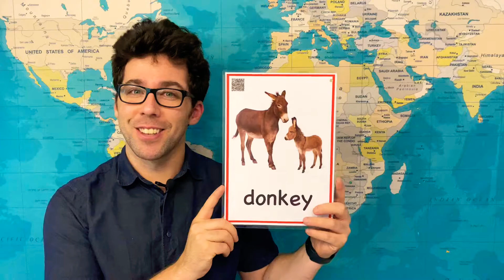How to Pronounce Donkey in English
In this video we show the correct way to say donkey in American English.